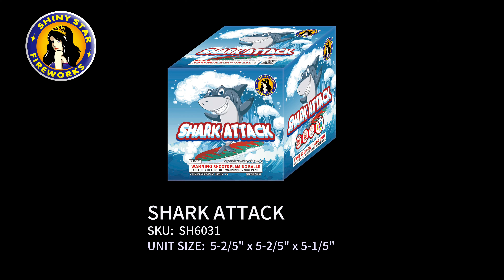SH6031 SHARK ATTACK--SHINY STAR FIREWORKS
200 gram cake.
--Distributed by Stellar International Trading Co.,Ltd.